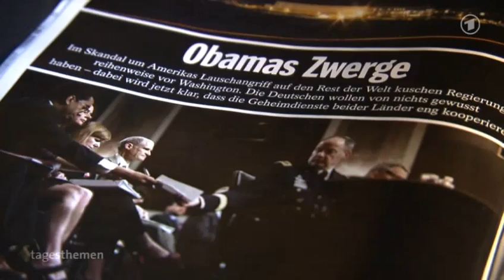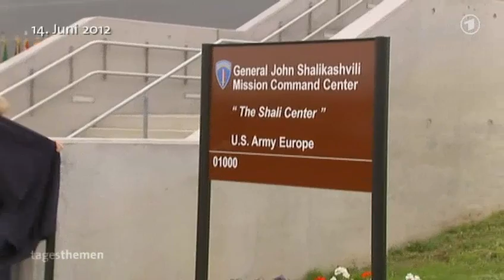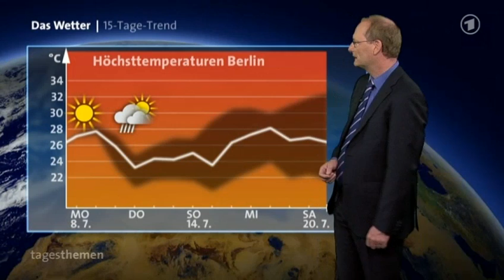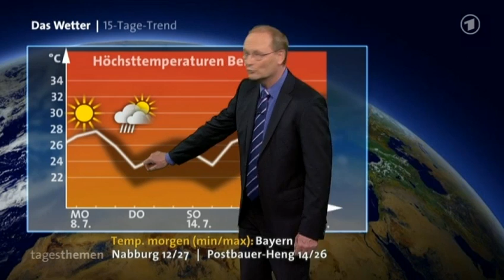tagesthemen 23:10 Uhr, 07.07.2013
Themen der Sendung: NSA-Skandal: Was wusste die Bundesregierung?, Machtkampf in Ägypten, Weitere Nachrichten im Überblick, Nach der Flut: Die Mückenplage, Das Wetter